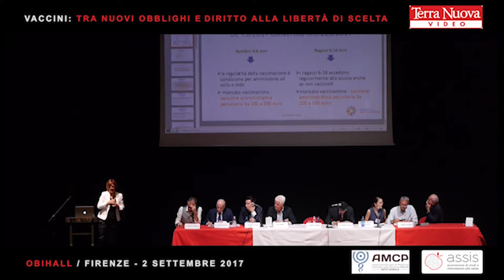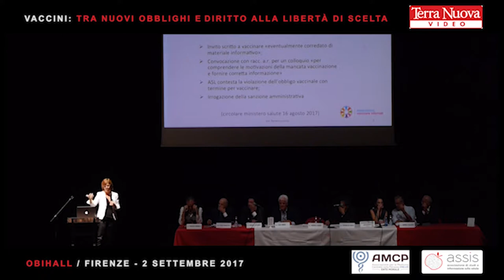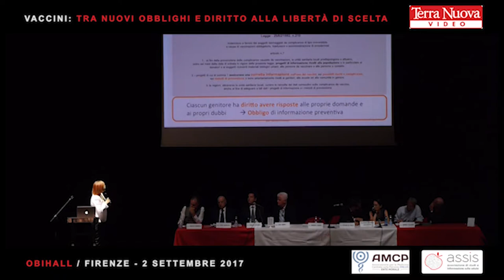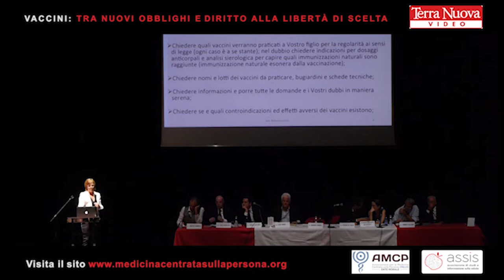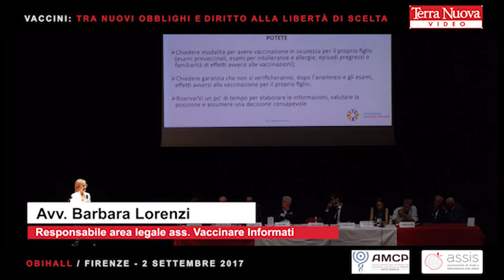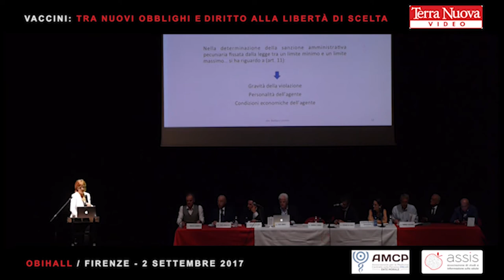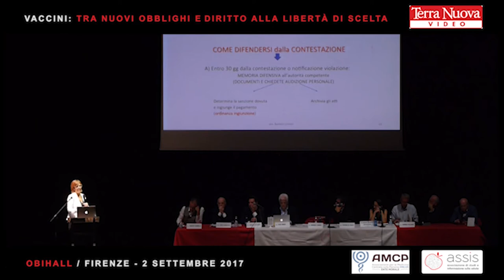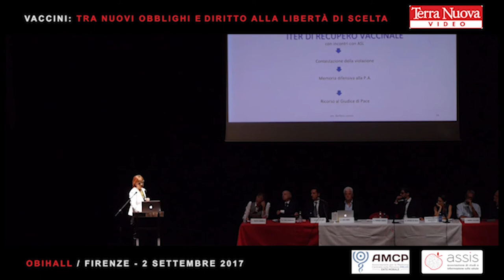Barbara Lorenzi: “Vaccini: tra nuovi obblighi e diritto alla libertà di scelta” Firenze (2.9.2017)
L'intervento dell'avvocato Barbara Lorenzi (responsabile dell'area legale dell'associazione trentina Vaccinare Informati) il 2 settembre 2017 al convegno "Vaccini: tra nuovi obblighi e diritto alla libertà di scelta" promosso dalle associazioni Assis e Amcp con la mediapartnership di Terra Nuova. Il convegno si è tenuto a Firenze al teatro ObiHall.